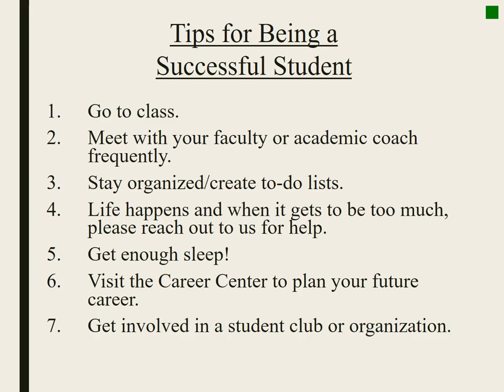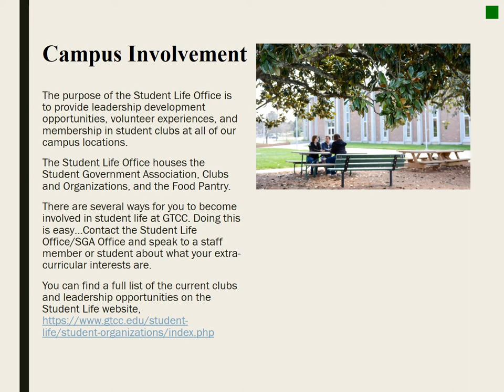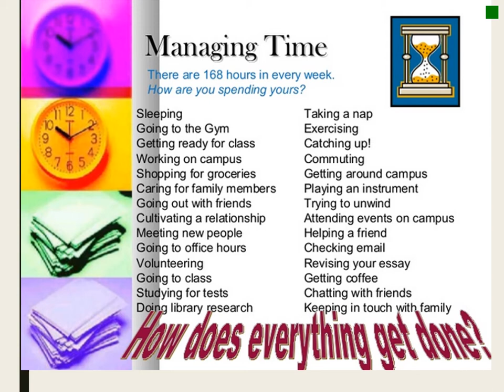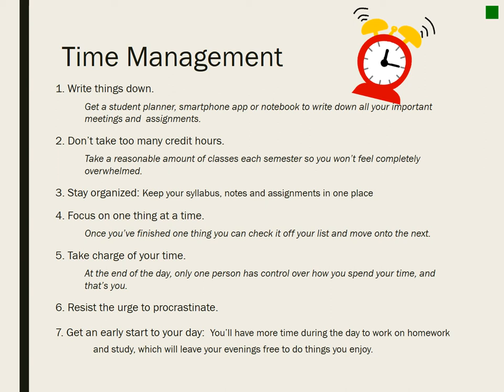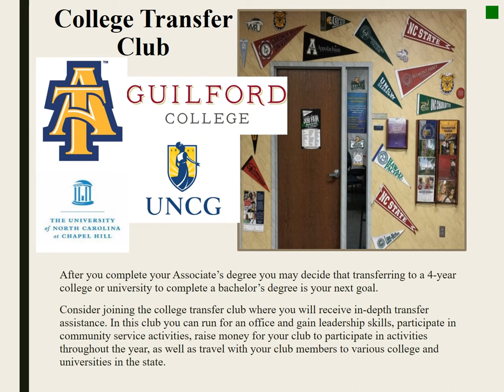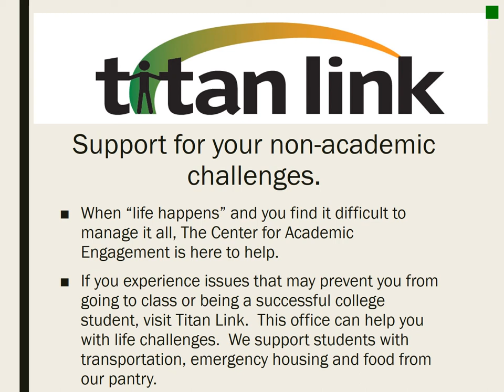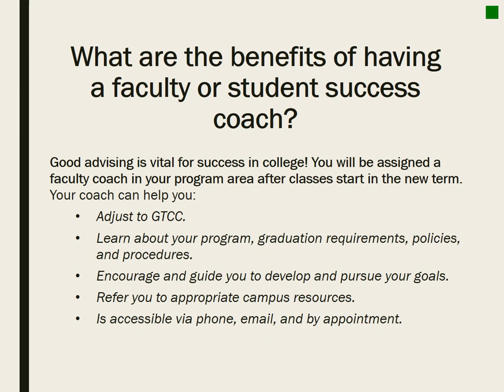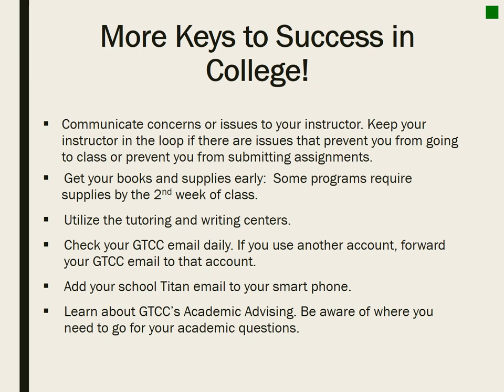Guilford Technical Community College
GTCC is the third largest community college in North Carolina. We have online courses, diplomas, certificates and degree programs to fit your lifestyle.